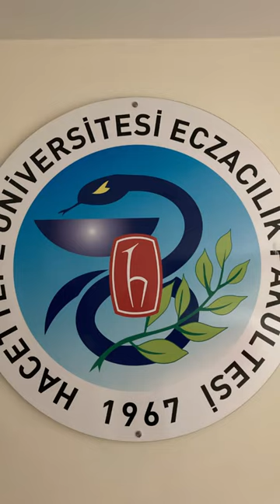1 DK DA HACETTEPE ECZACILIK LAB GÜNLÜKLERİ